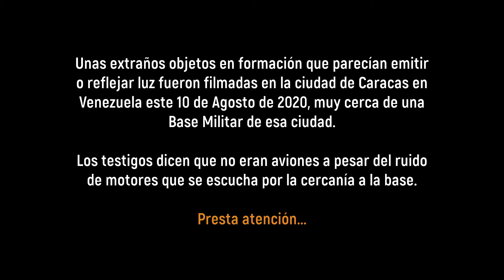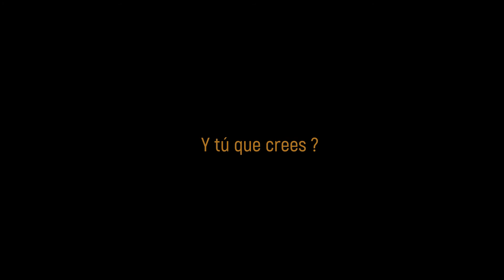OVNIS EN VENEZUELA. EXTRAÑAS LUCES EN CARACAS (10 de Agosto 2020)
Unas extraños objetos luminosos o que reflejaban luz fueron filmados cerca de una base militar en Caracas en Venezuela este 10 de Agosto de 2020. Los testigos aseguran que no eran aviones a pesar de la cercanía a la base.